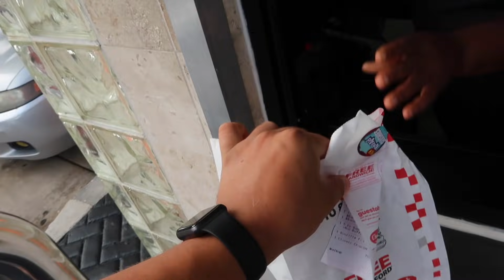CHECKERS Loaded Cheese Fries + Triple Bacon Burger MUKBANG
Hi, I'm Steven & I stutter. and like to film myself eat..